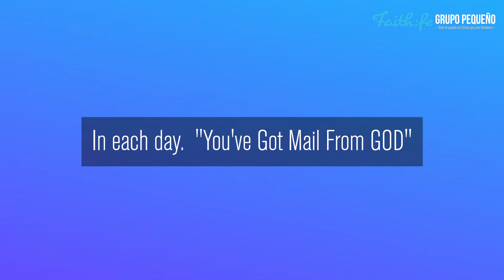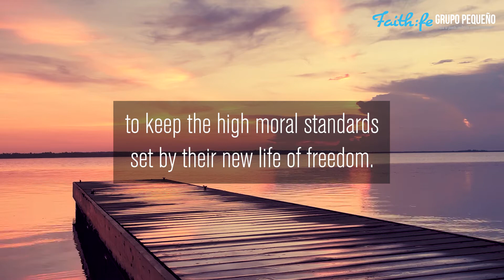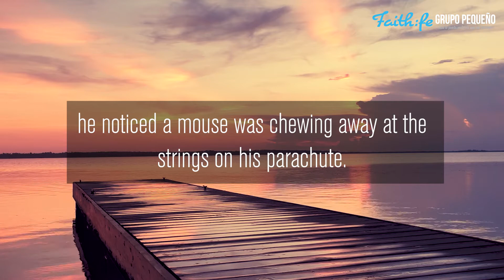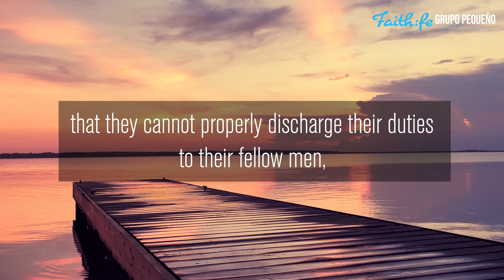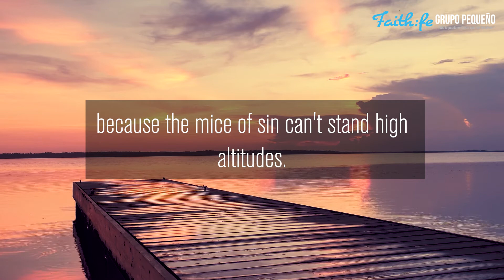"Soar", Devotional Reading for Young People by Edger Redondo Ramirez.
This video is the Seventh-day Adventist Devotional Reading for Young People, "You've Got Mail From GOD" Written by Edger Redondo Ramirez on Sunday, April 10th, 2022.. Today's reading is titled, "Soar"

Devotional Scripture Reading:
"But now that you have been set free from sin and have become slaves of God, the benefit you reap leads to holiness, and the result is eternal life (Romans 6:22, NIV).